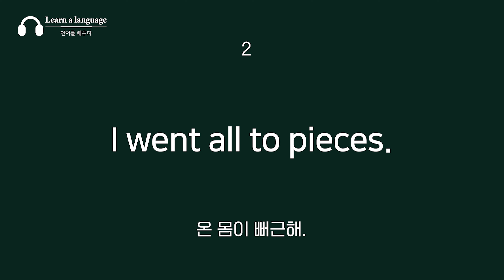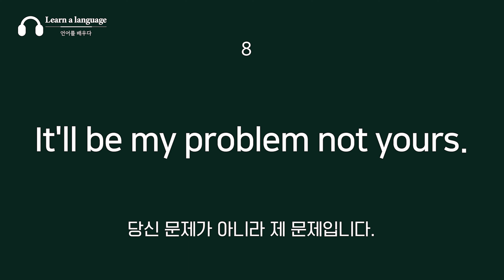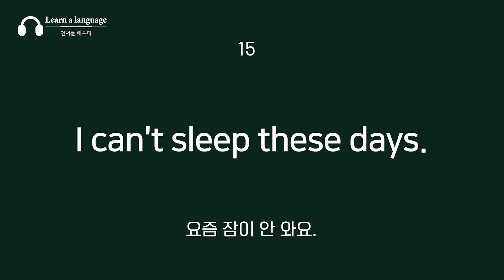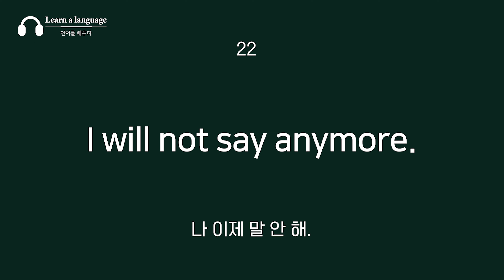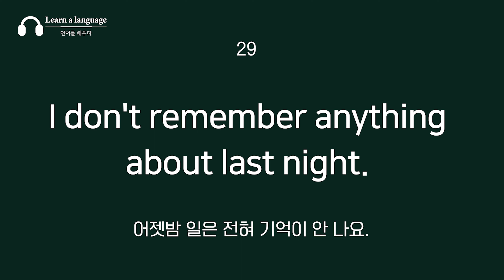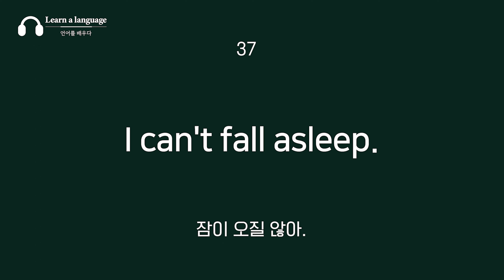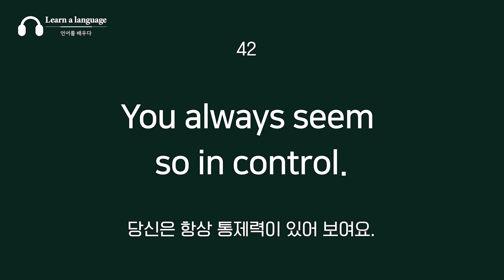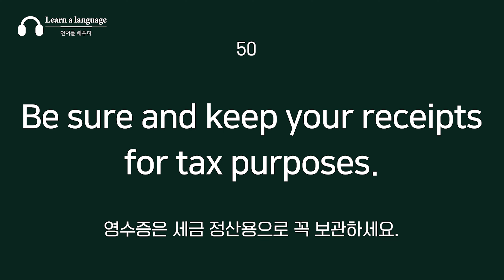영어홈트) 우리 엄마도 영어 공부 시작했어요! 기초영어 필수문장 50.